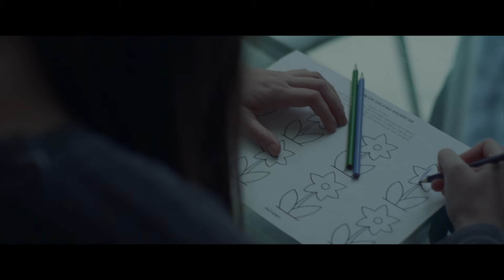SUN CHOKE Official Trailer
As Janie recovers from a violent psychotic break, she’s subjected each day to a bizarre holistic health and wellness regimen designed, and enforced, by her lifelong nanny and caretaker. But when she develops an obsession with a stranger, Janie’s buried demons begin to surface.

AVAILABLE ON VOD and iTUNES: August 2, 2016